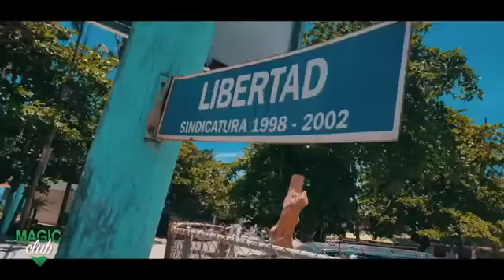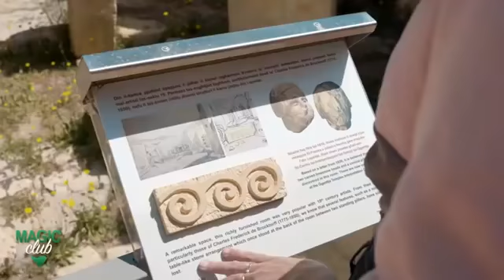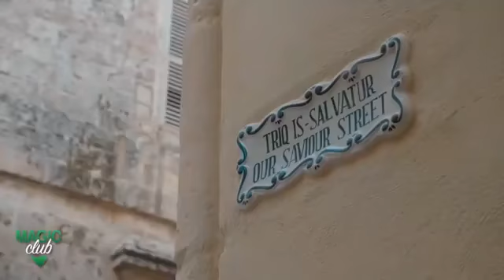4K Mega Hits - The Best Of Deep Vocal Deep House Music Mix 2021 - Summer Music Mix 2021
➤Submit Ur Demo →

summer mix
summer mix 2021
tropical house
tropical house mix 2021
deep house
deep house mix
music dj
live dj
house and deep house
house music music
techno house
deep house dj
tropical house
tropical dance music
tropical mix
kygo mix
best of tropical
chill music
deep house chill
relaxing house music
house relax
house music
deep house electronic
new chill out
out mix
chill out mix